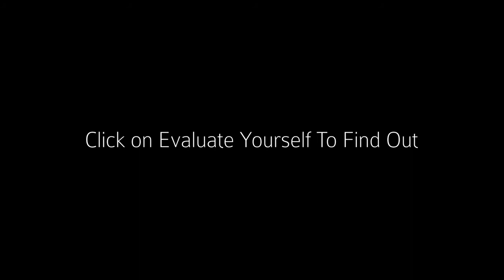Playing with Fire Promo Final